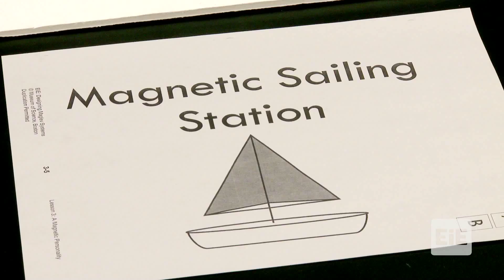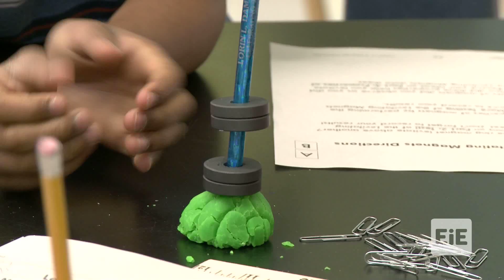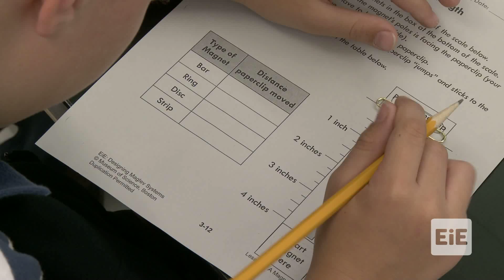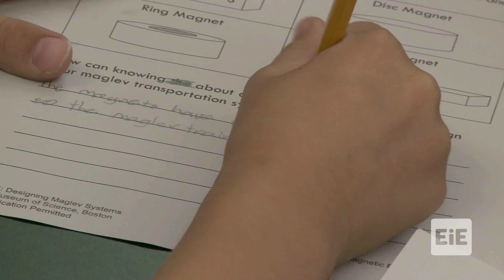EiE - The Attraction is Obvious: Designing Maglev Systems Lesson 3 in Medford, MA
Students engage in several experiments to learn more about the properties of magnets.